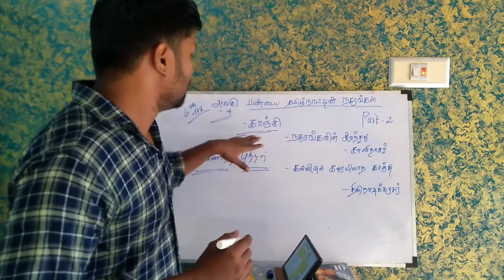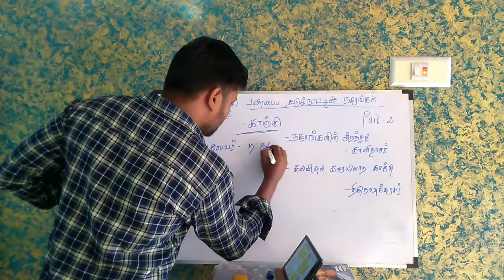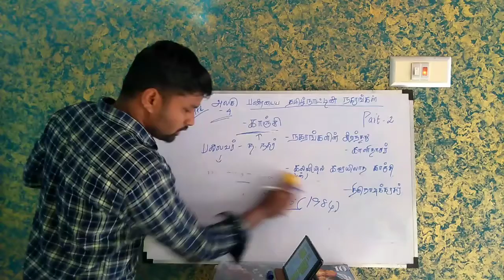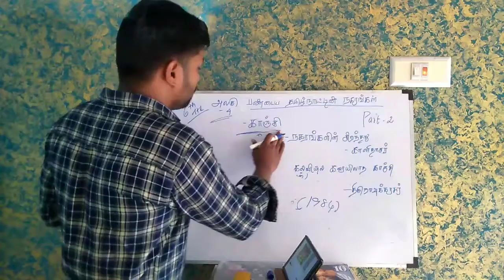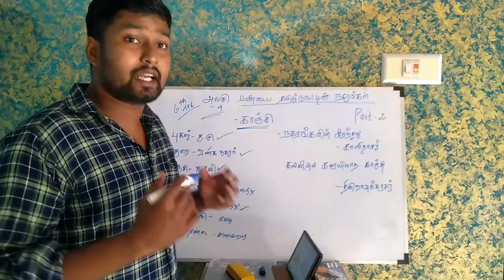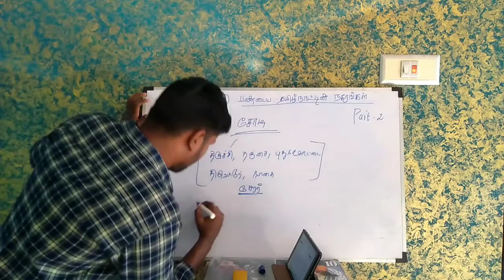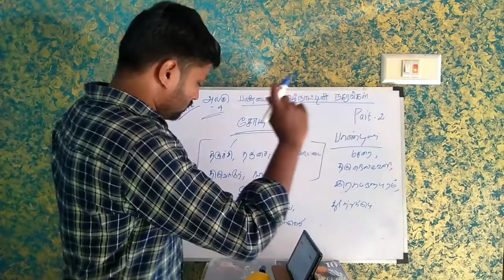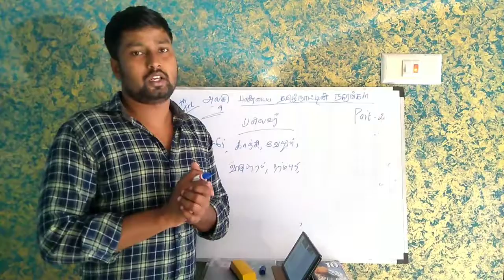6th std history - lesson-04 - part-2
all Tnpsc Exam